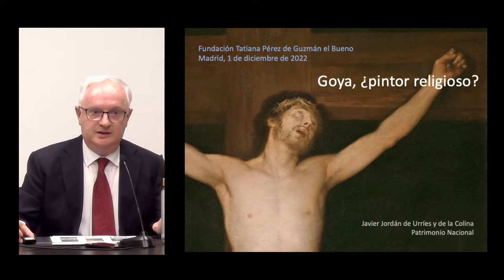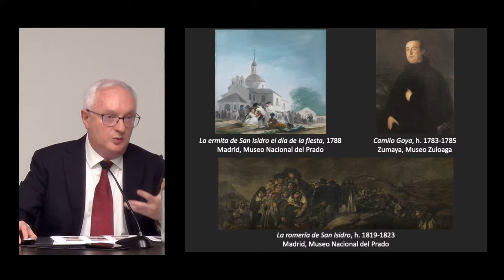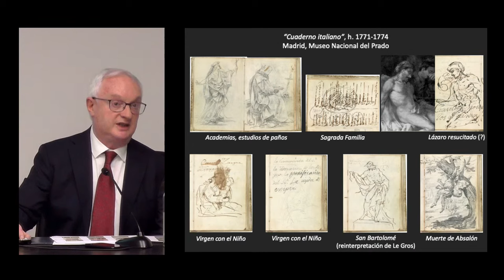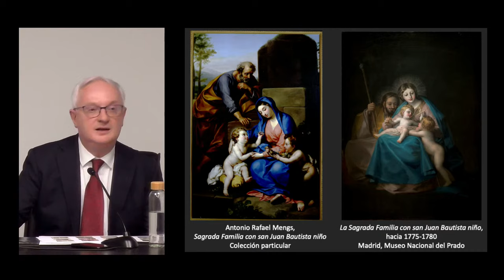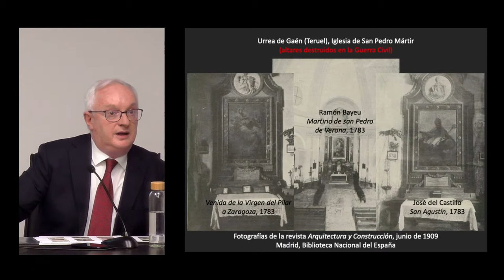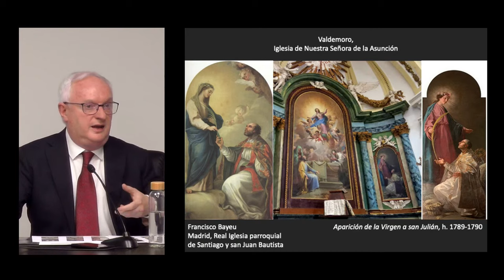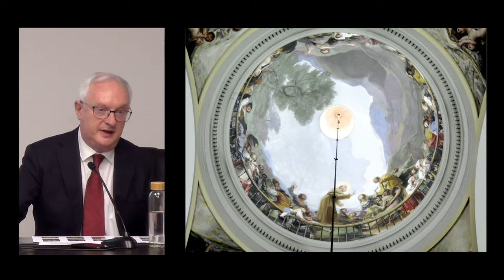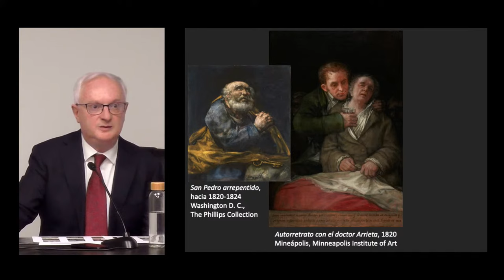Goya, ¿Pintor religioso?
Por Javier Jordán de Urríes